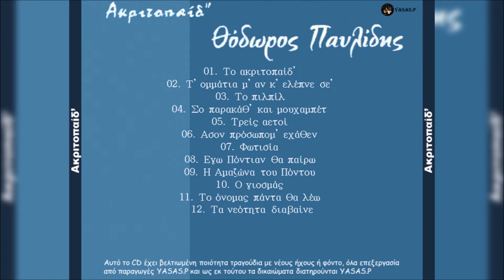Θεόδωρος Παυλίδης & Στέλιος Χαλκίδης-Το 'Ονομα Σ' Πάντα Θα Λέω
From the CD "Ακριτοπαίδ" 2000
Τραγούδι: Θεόδωρος Παυλίδης
Λύρα: Στέλιος Χαλκίδης
From the CD "akritoped" 2000
Sing: Thodoros Pavlidis
Pontian Lyra: Stelios Chalkidis/Stelios Halkidis